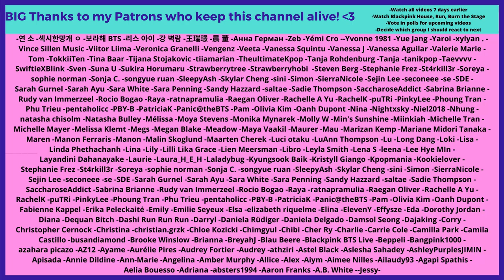A Video To Watch When You're Sad: RM Version - Reaction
Flo M.
Postfach 11 61
25442 Quickborn
Germany

Flo M.
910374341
Packstation 117
25451 Quickborn
Germany